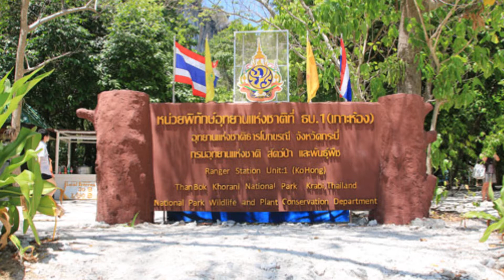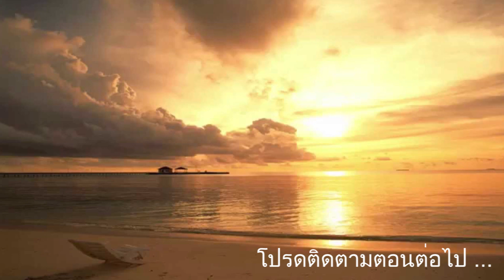เกาะห้อง ทะเลอันดามัน สถานที่ท่องเที่ยวในกระบี่ : Travel Thailand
สถานที่ท่องเที่ยวในประเทศไทย มีจุดชมวิวความสวยงาม และ จุดท่องเที่ยวมากมาย  หลายคนอาจไม่รู้ และ ไม่เคยเคยไป
Travel Thailand จึงอยากแนะนำสถานที่ท่องเที่ยว ที่มีความสวยงามในประเทศไทย ให้ทุกท่านได้รู้ และ รับชม
เพื่อแนะนำสถานที่ท่องเที่ยวใหม่ๆ เพื่อเพิ่มตัวเลือกให้คนที่จะไปท่องเที่ยว และ เพื่อแนะนำความสวยงามของประเทศไทยให้คนรู้จักมากยิ่งขึ้น